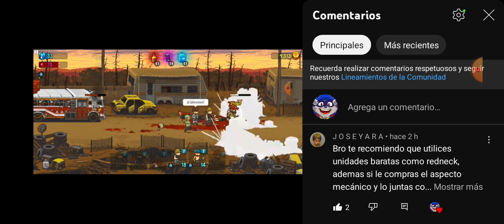Consiguiendo las 3er estrellas pa! | Dead Ahead Zombie Warfare